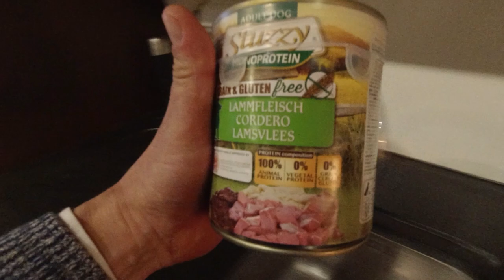МОПС "Кокос", СОБАЧЬЯ жизнь. ПОЗИТИВ !!! и ПОДАРКИ.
Наш МОПС дал жару !!! С начала БЕСИЛСЯ дома, потом на улице. Пришла КАТЯ, мы дарили друг другу ПОДАРКИ и БАЛДЕЛИ !!!
    Это канал про МОПСОВ и для любителей МОПСОВ. Здесь мы показываем жизнь собаки породы МОПС, по кличке Кокос. Его дрессировка, воспитание и шалости. А так же рассказываем о самой породе МОПС, о её особенностях, о её плюсах и минусах. Ну и конечно же здесь есть приколы и юмор, в которых наш щенок принимает непосредственное участие.